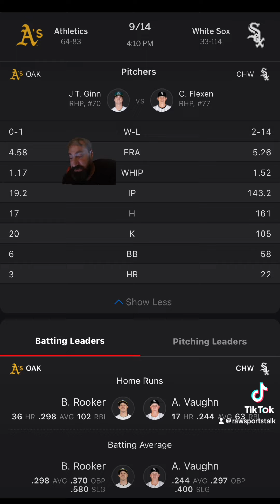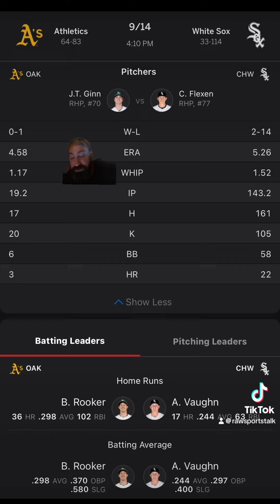Chicago White Sox VS Oakland Athletics Free MLB Sports Betting Info 9/14/24